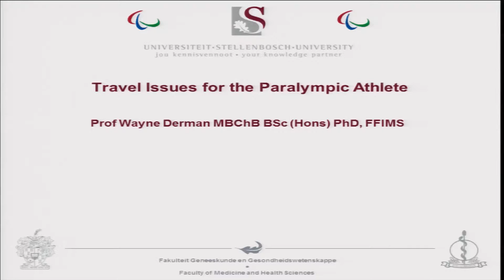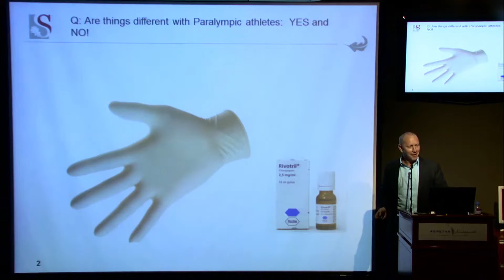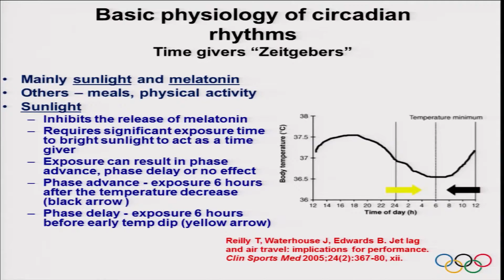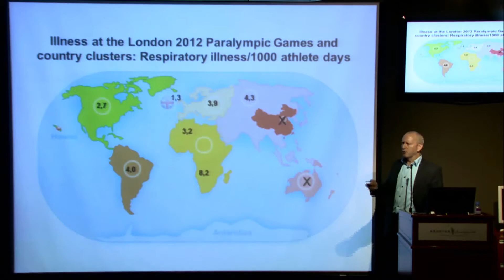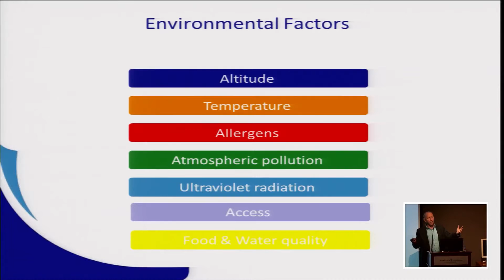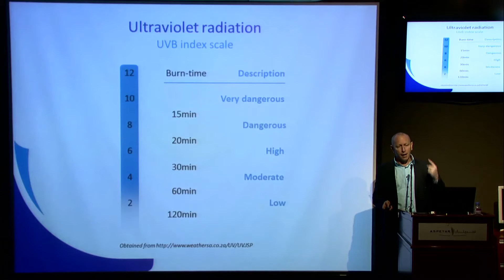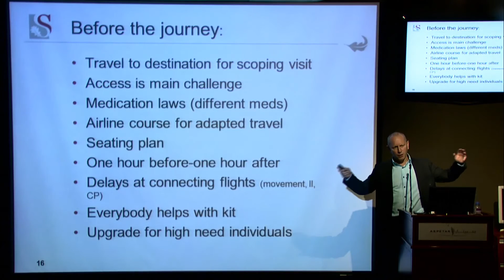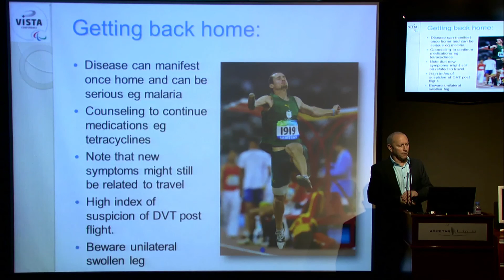Travel issues for the Paralympic Athtete - Prof Wayne Derman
Health of the Paralympic Athlete, Medical Symposium